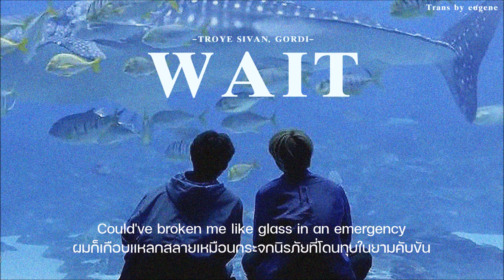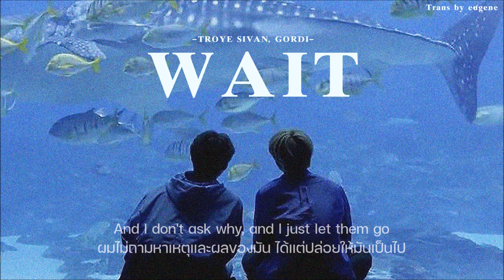♡wait♡ - Troye Sivan, Gordi (thai/แปลไทย)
l THIASUB l - wait - Troye Sivan, Gordi - แปลไทย
Credit Pic}  Pin
Lyrics with Thaisub } "I translate the song for just improving my English and Thai Skills, please wish me better"